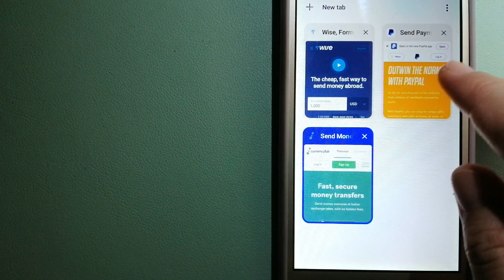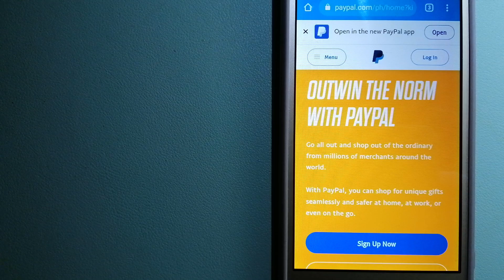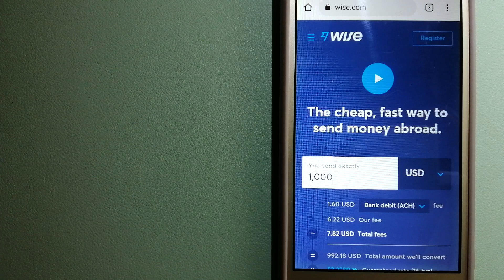🔴 How To Transfer Money Overseas From Colombia to Serbia🔴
Serbia (/ˈsɜːrbiə/ (listen), SUR-bee-ə; Serbian: Србија, Srbija, pronounced [sř̩bija] (listen)), officially the Republic of Serbia (Serbian: Република Србија, Republika Srbija, pronounced [repǔblika sř̩bija] (listen)), is a landlocked country in Southeast Europe, at the crossroads of the Pannonian Plain and the Balkans. It shares land borders with Hungary to the north, Romania to the northeast, Bulgaria to the southeast, North Macedonia to the south, Croatia and Bosnia and Herzegovina to the west, and Montenegro to the southwest, and claiming a border with Albania through the disputed territory of Kosovo.[a] Serbia with Kosovo has about 8.6 million inhabitants. Its capital Belgrade is also the largest city.